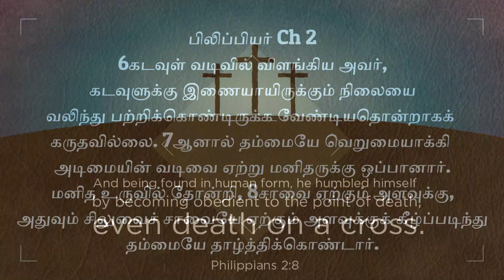PRIDE | நான் என்ற அகந்தையை நாம் உடைக்க வேண்டும்